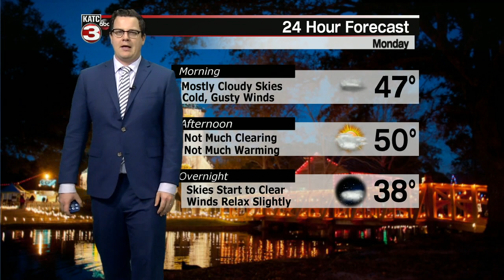KATC Latest Headlines | December 14, 7am